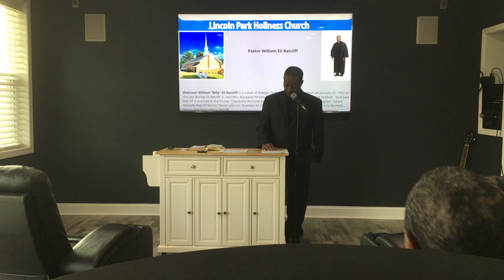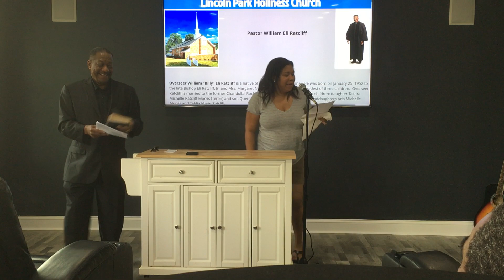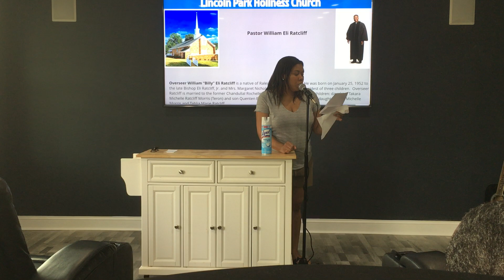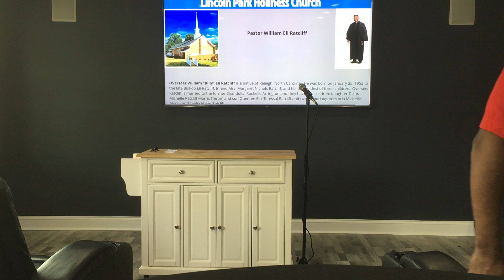03/29/2020 Pastor Overseer William Eli Ratcliff Sunday Message